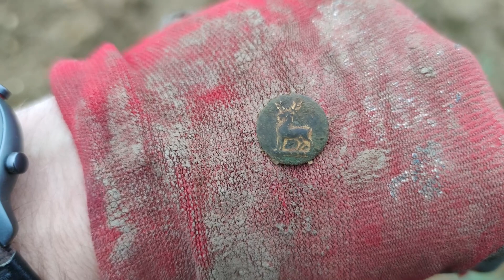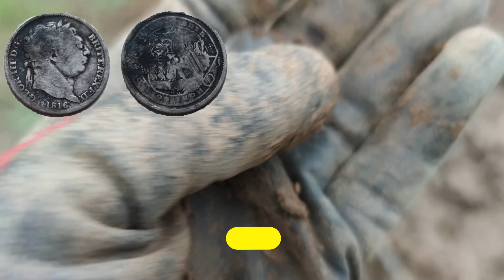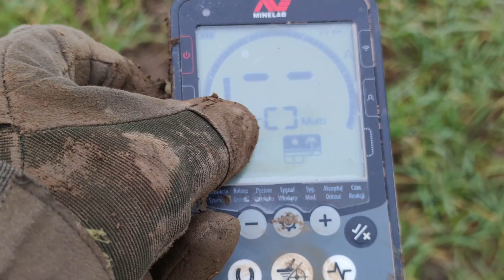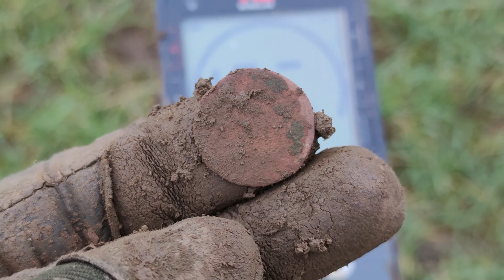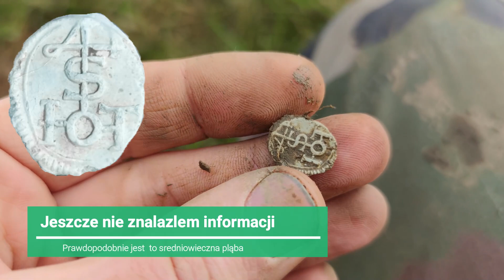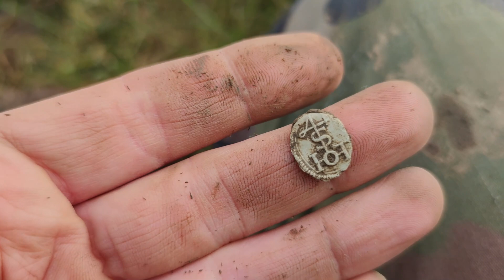To jest piękne! Nowy rok zapowiada się świetnie.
Słuchajcie

Prowadzę sklep z Yerba Mate i herbatami z całego świata.
Kupując wspierasz mój kanał
Zapraszam i dziękuję  :)

Pozdrawiam was, Rafał.